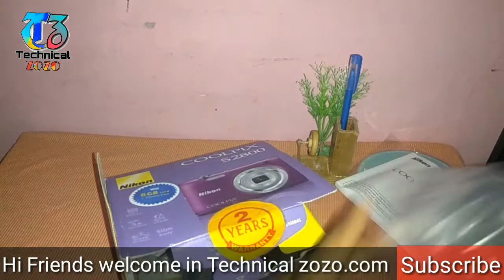Nikon cool pixels S2800 Digital camera 20.1 Unboxing in Hindi urdu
HI FRIENDS is video me apko my nikon camera ka review duga Ummeed karta hu duosto Apko hamre videos passend aate huge plz duosto hamre channel ko subsriceb kare
Nikon cool pixels S2800 Digital review camera 20.1 Megapixels in hindi review unboxing review full details
Ap khuc phucna hai huto mere instagram pe chat karsakte hai meri instagram ko follow kare niche link duga
Thank you for wacthing video
Plz subsricbe to my channel dont forget  Guy's